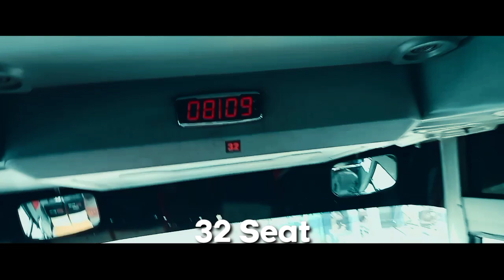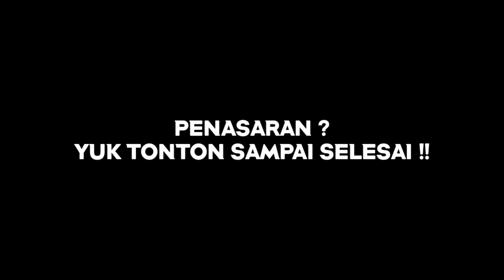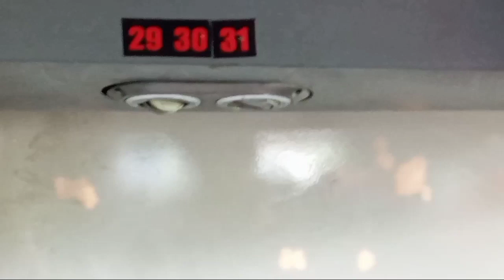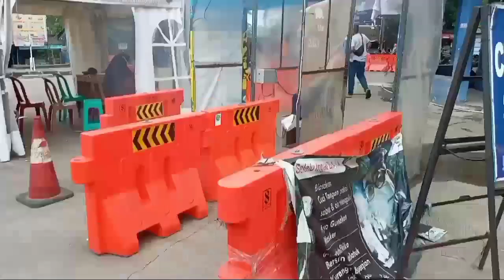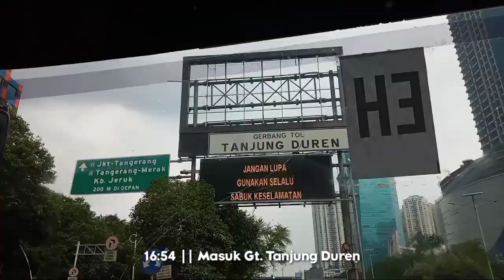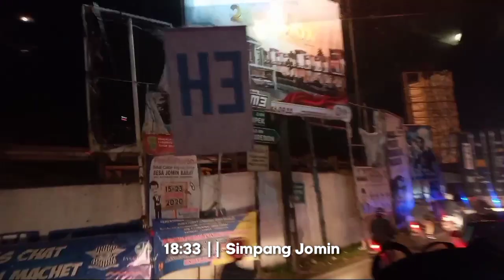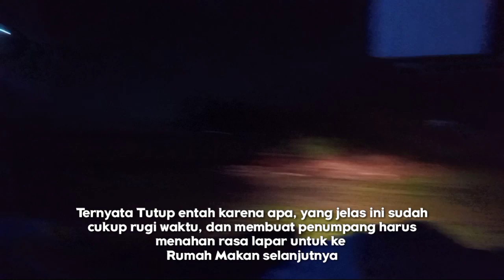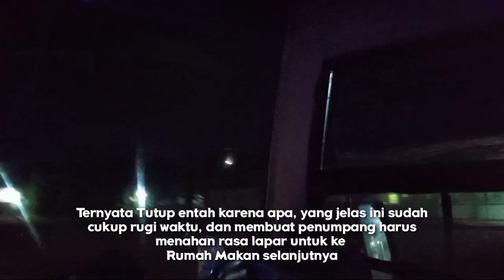KOK BISA ISTIRAHAT DI KEDUNG ROSO ?? COOLER JAHAT !! Trip Report Bus Santoso a.k.a Maestro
Hallo Salam Sejahtera buat semuanya
Vidio kali ini mengenai Trip Dadakan di Era New Normal bersama Bus Santoso dengan julukan Maestro , Kini saya mencoba ngetrip dari Cilegon Menuju Ngadirejo Temanggung,
Bus Santoso ini menggunakan engine Mercedes-Benz OH 1521

SELAMAT MENONTON dan berikan saran kritik serta dukungan anda agar terus berkembang Channel ini dan selalu menyajikan vidio terbaru.